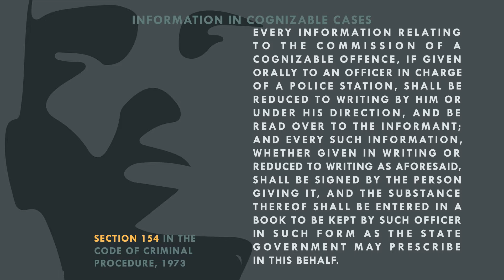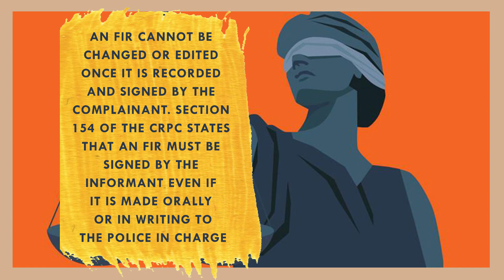First Information Report (F.I.R.) I How to write and the important points I Who can register an FIR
First Information Report (F.I.R.) - First Information Report (FIR) is a written document that is prepared by the police when they receive information about a commission of a cognizable offence orally or written. It is the first report of information that the police get upon which an investigation is held and so this crucial information is called the First Information Report.

In this video, you will know the following:-
1. Understand what is an F.I.R ?
2. Why is FIR important?
3.     How to write an FIR?
4. Who can register an FIR?
5. Important details to write in FIR
6. Important points to note
7. What can you do if your FIR is not registered?
8. Things you should refrain yourself from doing do

During this corona pandemic hour when everyone is under lockdown you can just follow these simple steps to file an FIR in a proper way.
Stay Legally Safe

Credits –

All the images/pictures/video clips and music used in the video belongs to the respected owners.